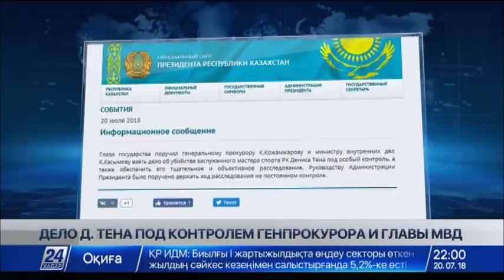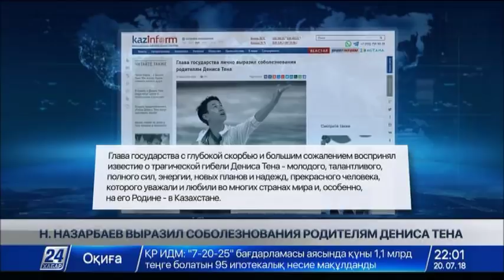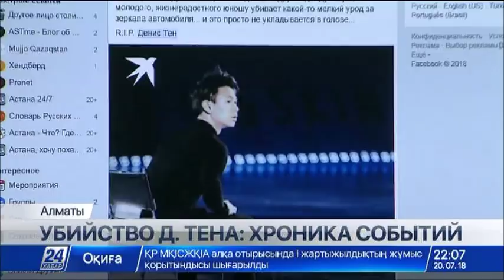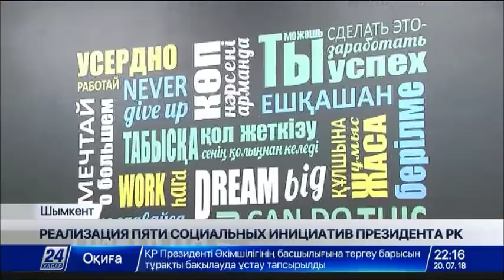Выпуск новостей 22:00 от 20.07.2018